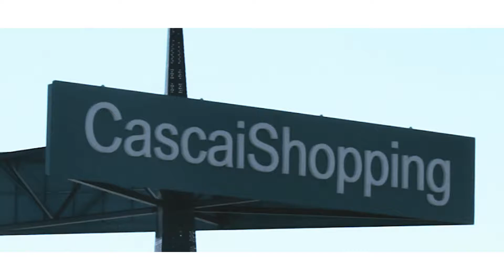Desfile "Grande Final - Sul"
Realizou-se no dia 17 de Maio, no CascaiShopping, o Desfile "Grande Final - Sul", organizado pela SpaceMilanModels Portugal, em parceria com a Fotosport.
Vídeo:
Armazém Criativo,